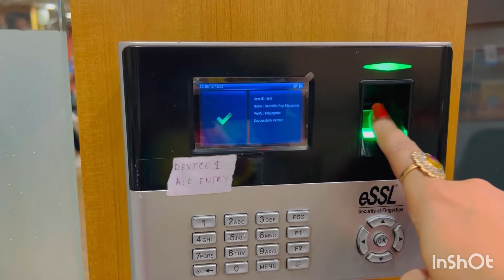আমার gym দেখো , my gym